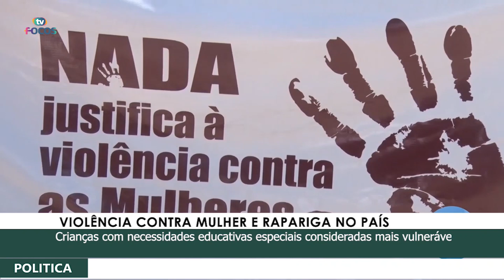VIOLÊNCIA CONTRA MULHER E RAPARIGA NO PAÍS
Crianças com necessidades educativas especiais consideradas mais vulneráveis